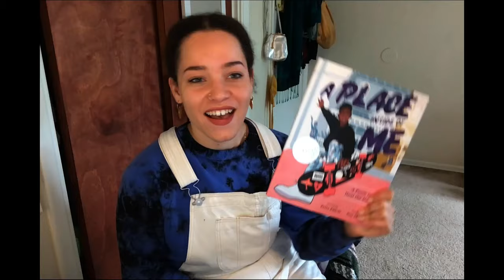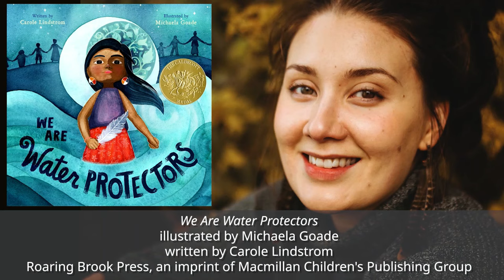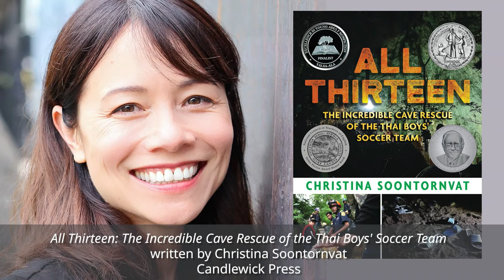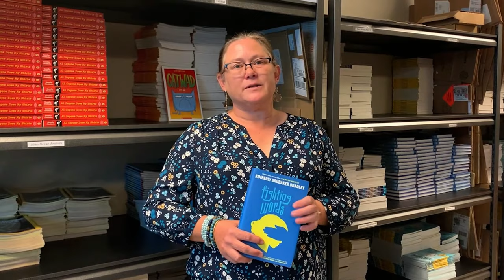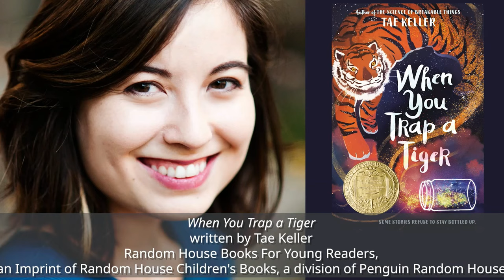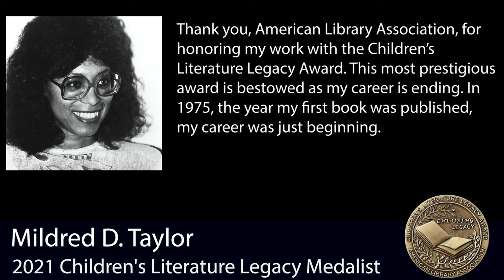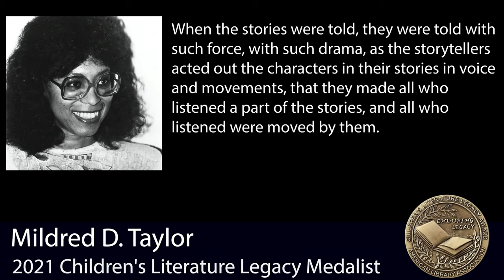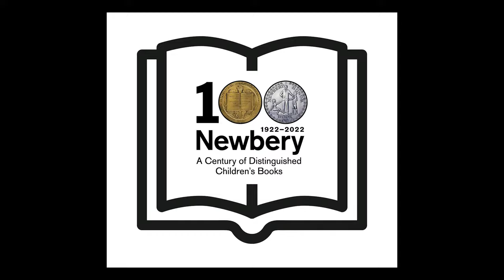2021 Newbery-Caldecott-Legacy Virtual Banquet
Celebrate the recipients of the 2021 John Newbery Medal, Randolph Caldecott Medal, and Children's Literature Legacy Award. hear their outstanding acceptance speeches and hear from all of the award Honorees.